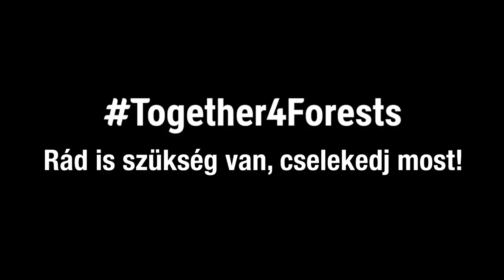Együtt az erdőkért! I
Az Európában általunk elfogyasztott hús, tejtermék, pálmaolaj, szója és kakaó előállítása közvetlen összefüggésben áll a természetpusztulással. A világ erdei és más élőhelyei ugyanis folyamatosan zsugorodnak, miközben helyüket a fogyasztásunkat kiszolgáló mezőgazdasági területek váltják fel.
Cselekedj most! Írd alá petíciónkat, és követeljünk együtt egy erős erdőtörvényt az EU-tól, amivel nemet mondunk az erdőpusztításhoz vezető fogyasztásra!
Csatlakozz!